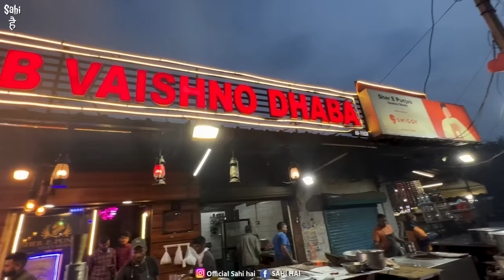Indo Pak Border ka Desi Punjabi Food | Street Food India | Ferozpuria Thali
Street Food India | Indo Pak Border ka Desi Punjabi Food | Indian Street Food | Ferozpuria Thali | Punjabi Street Food | Street Food | Food vlog

In This Latest Indian Street Food Video We Tried India's First Desi Punjabi Dhaba at India-Pak Border 😊

This Street Food India Video is about Desi Punjabi Dhaba Food and Pure Veg Best Indian Food Thali Known as Ferozpuria Thali at Sher E Punjab Dhaba Near India Pakistan Border in Ferozpur Punjab Punjabi Food is known as Curry Heaven Desi Highway Punjabi Dhaba Serves Best Desi Food in India In this Food vlogs we tried Best Desi Dhaba Food in Punjab at Indo Pak Border Dhaba

Watch This Street Food Video to Know More about This Desi Food 🤤

Name : Sher E Punjab Dhaba

Address : the Mall Road Cantonment Area Ferozpur Cantt Punjab

Price : Rs 180 Special Punjabi Thali
            Rs 220 Paneer Tikka Butter Masala

Yeh Video ' Indo Pak Border ka Desi Punjabi Food | Street Food India | Ferozpuria Thali ' Apko Kaisi Lagi Comment Zarur Karna 😊

Street food

Punjabi street food india

Thali street food india

Indian food thali

Desi punjabi food

Food india

Food street

Indian food

Food vlog